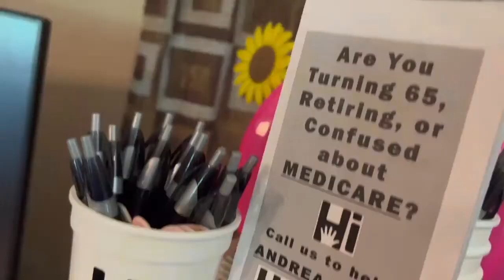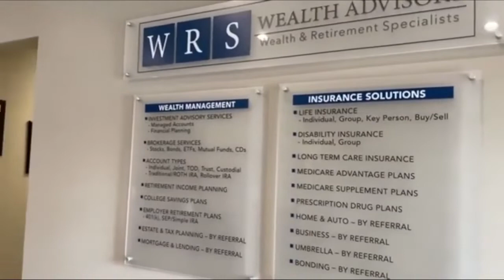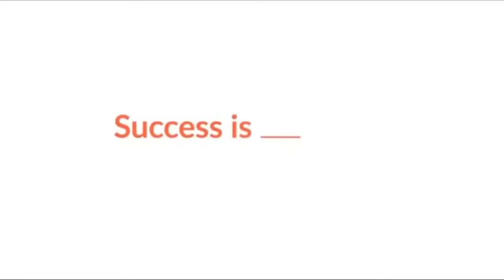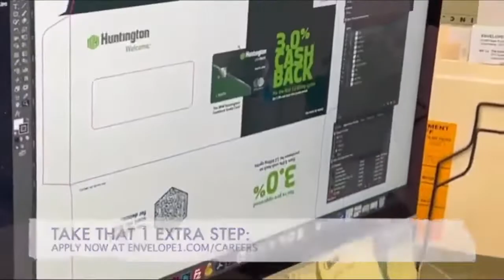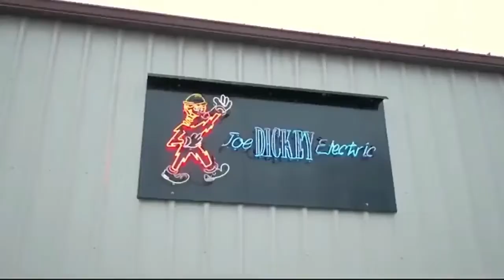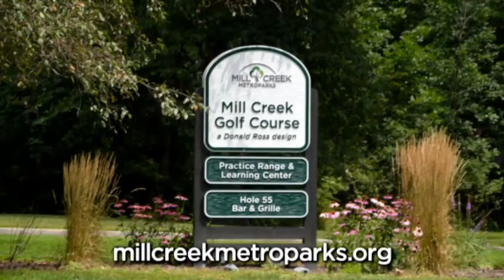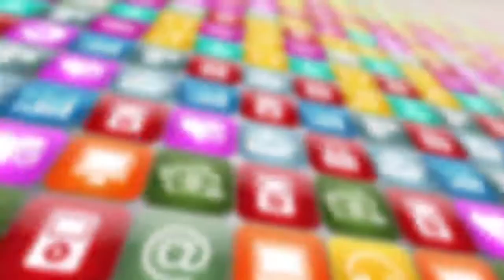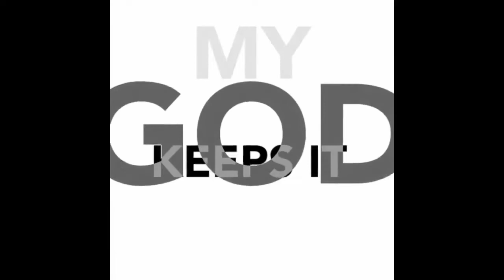Fitch Football vs Ursuline